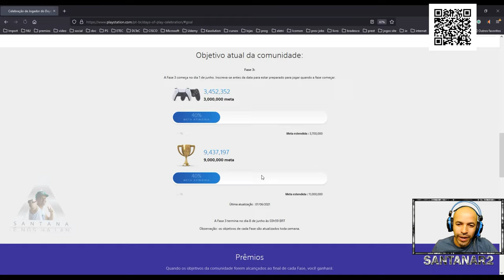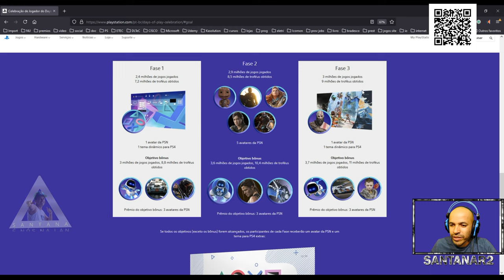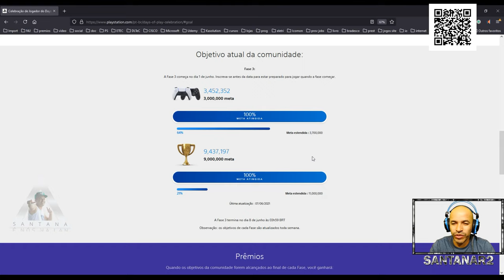Days Of Play Playstation Player Celebration Terceira Fase Cumprida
Muito obrigado.